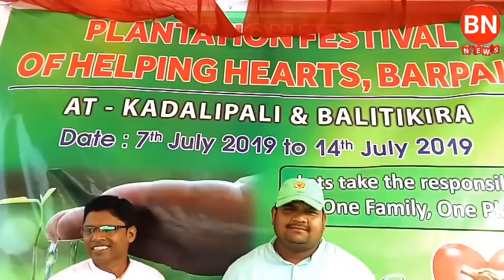BN NEWS= ବରପାଲି ରେ ପ୍ରଥମ ଥର sambalpuri news